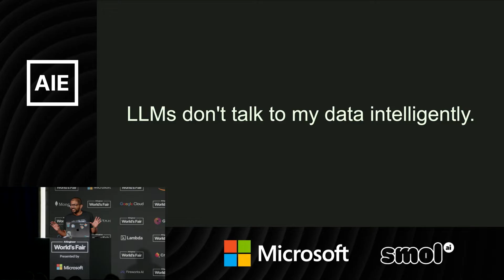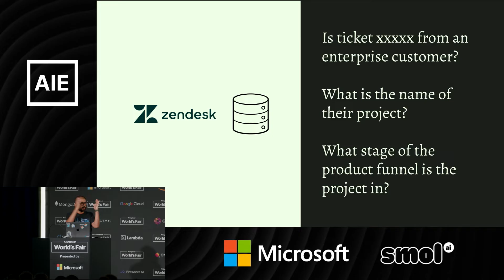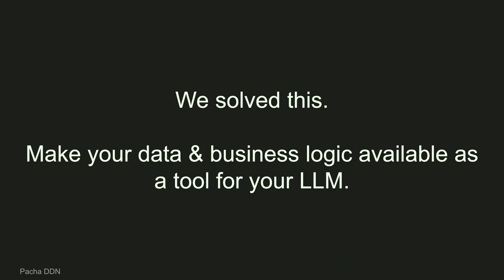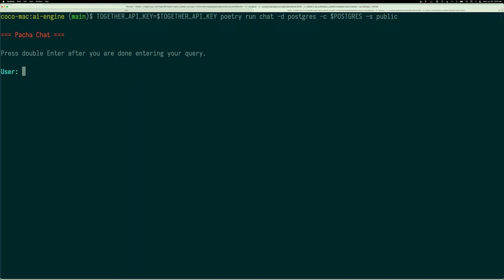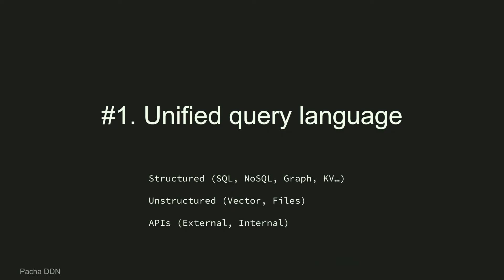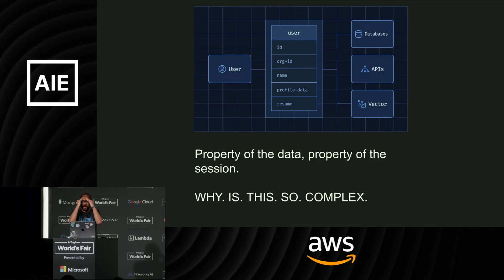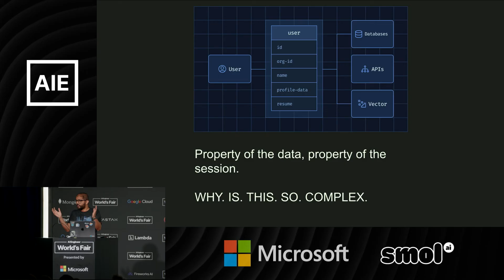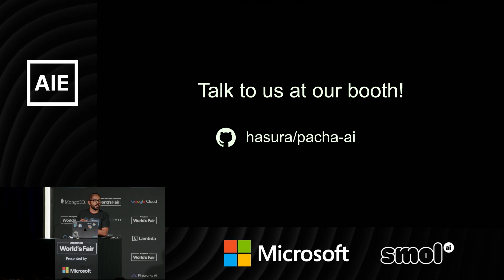Realtime Data Connectivity for AI: Tanmai Gopal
What if ChatGPT could talk to your realtime data? Your product database? Your salesforce data?

→ Write an email for my top paying customer quoting recent movies they rented →→ What are the genres of the movies here?

→→→ Make it funny using a reference from one of the movies.

As we hurtle towards AI ubiquity, AI connected to realtime data will become the default user expectation.

Join me as I unveil Pacha DDN, an AI powered realtime data access layer that securely connects data & business logic spread across multiple sources to your LLM. Pacha DDN provides autonomous explainable multi-step query planning to retrieve data from structured & unstructured data sources and APIs instantly.

About Tanmai
Tanmai is the CEO and cofounder at Hasura. Hasura is an open-source technology startup, that provides a GraphQL engine to help application developers work with data in modern app and microservices/serverless environments.Prior to Hasura, Tanmai ran a consultingfirm helping enterprises modernizing their technology stacks, and moving from monolithic to cloud-native environments. He is a full-stack engineer who’s passionate about making it easy to build things. He created and taught one of India’s largest MOOCs on modern application development with over 250,000 students.